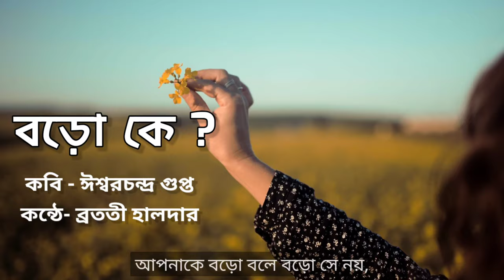Teacher's day poem in bengali বড়ো কে Boro k kobita শিক্ষক দিবসের কবিতা আবৃত্তি 5th September kobita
1. Kobita abritti কবিতা আবৃত্তি
2. Rabindranath Thakur kobita
3. abritti আবৃত্তি
4. Rabindranather kobita রবীন্দ্রনাথের কবিতা
5. Kobita
6. Abritti
7. Bangla kobita
8. Kobita abritti bangla
9. Chotoder abritti
10. Rabindranath Thakur abritti
11. Bangla abritti
12. Chotoder kobita abritti
13. Deshattobodhok kobita